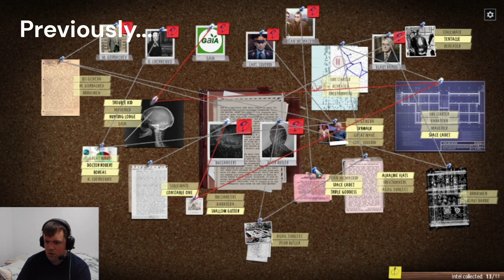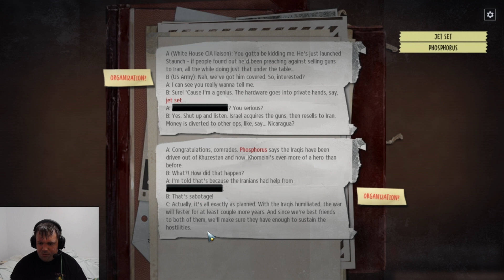Let's Play: Phantom Doctrine (9)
Tai-Pan gets the MK Ultra treatment after we capture him. Duke gets called away to one last heist by his old crew that isn't going to end well. The good news? We set up shop in Mexico City for endless tequila shots!